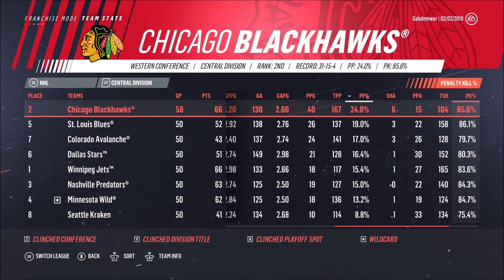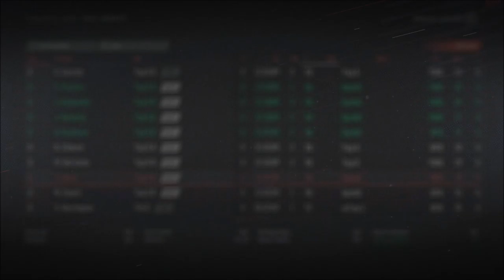Another Great Draft - NHL 19 Franchise Mode - Let's Play part 3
We finish up the rest of the season and move on to the draft lottery with a big advantage.